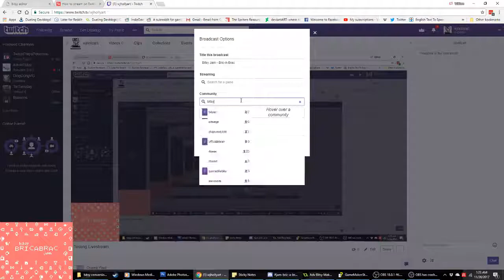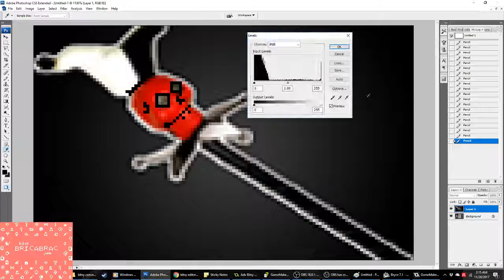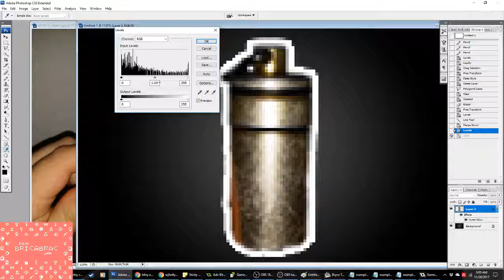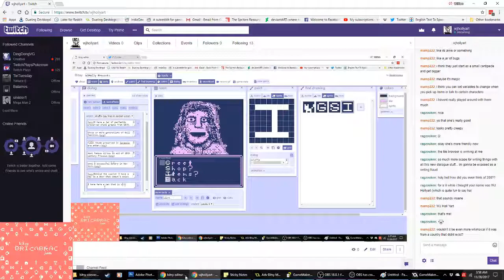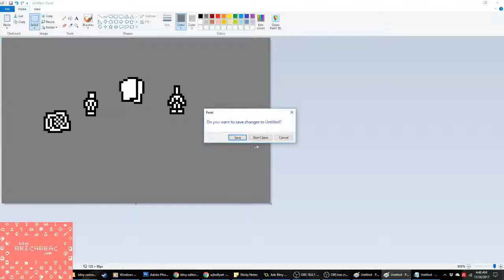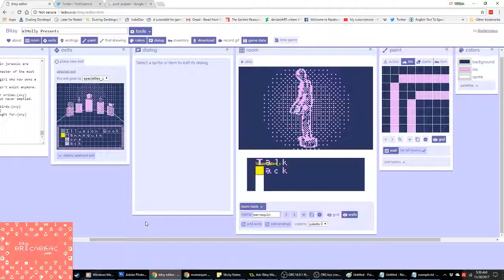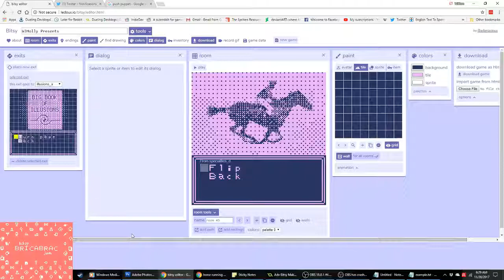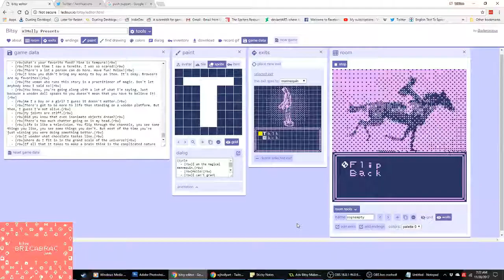Making of: Bric-a-Brac Shop (Bitsy Jam)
This is the entire stream during which I created the Bric-a-Brac shop game in Bitsy (and Game Maker: Studio) for the Bric-a-Brac Bitsy jam.